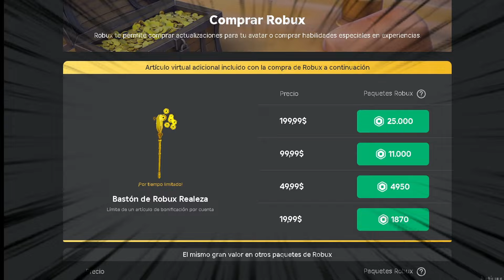CHALLENGER SHINY DOBLE PASIVA EN ANIME FIGHTERS ROBLOX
🔴 ROBLOX 🔴